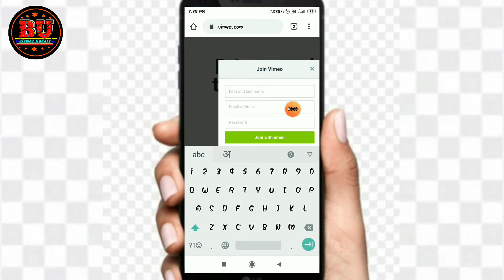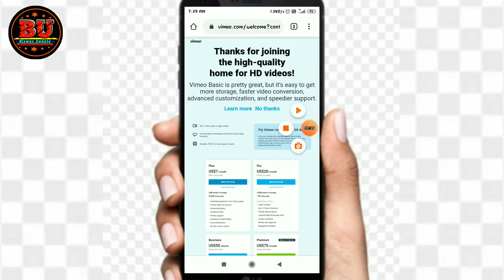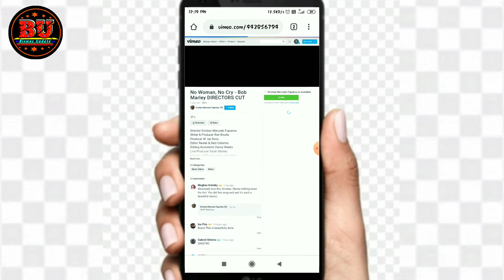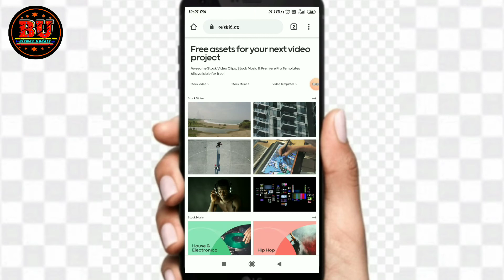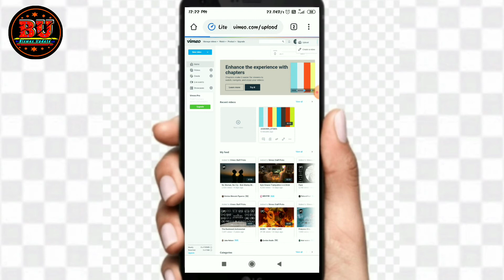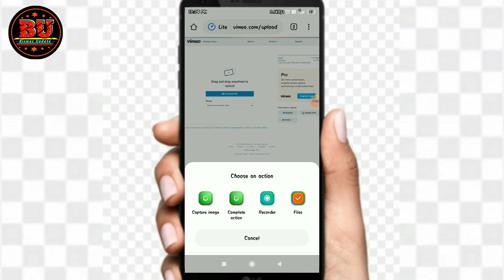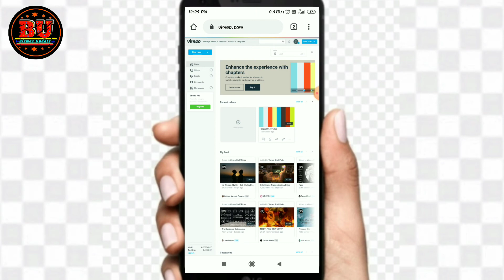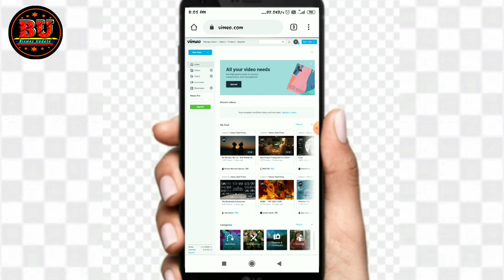Free Video Upload करो पैसे कमाओ ₹25000 महीने कैसे? Best Work From Home | Part Time job For Students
Audioscribe

Queries Solved

Website se paise kaise kamaye Paytm
Website se paise kamane ka tarika
Website se kaise paise kamate hai
Website se app kaise banaye
Website se kitne paise milte hai
Website se Paytm cash kaise kamaye
Website se paise kaise kamaye 2020

How to make money Website
How to make money Website in hindi
How to make money web scraping
How to make money web developer
How to make money website traffic
How to earn money website
How to earn money website 2020
How to earn money web developer
How to earn money website ads
How to earn money webnovel
How to earn web money
How to get money website
How to earn money through website

Earning website
Earning website Paytm cash
Earning website Paytm

Paytm Cash
Earn money online $10 par day
Paytm me paise kamane wala app
paytm me game khel kar paise kaise kamaye
Online earn money app 2020
Online Earn money game app
Earning app
Earn money
make unlimited money online
unlimited earning trick
unlimited earn money app